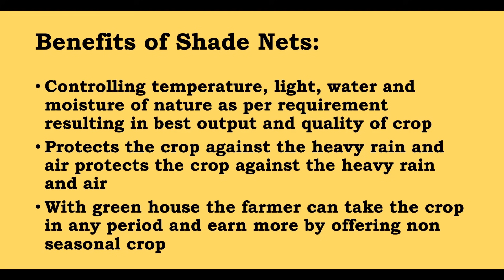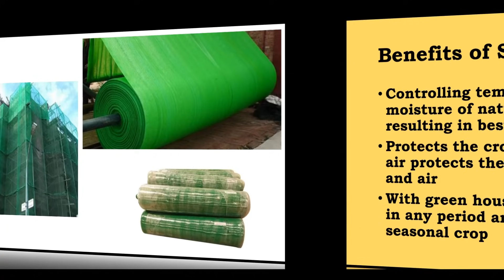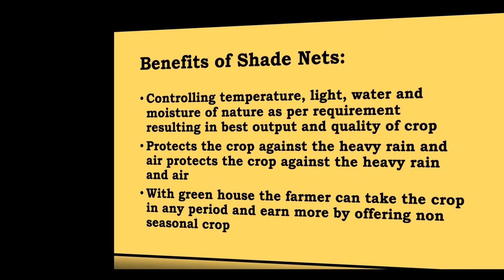​மாதம் 1,35,000 ரூபாய்​ | விரும்பி வாங்கும் Product​ இப்ப Trending இது |Small Business Ideas | Tamil